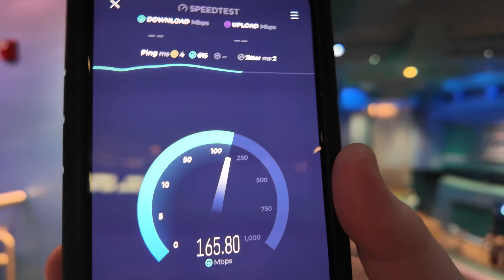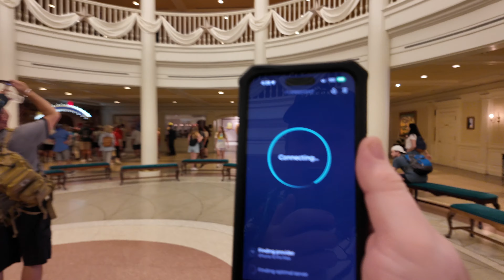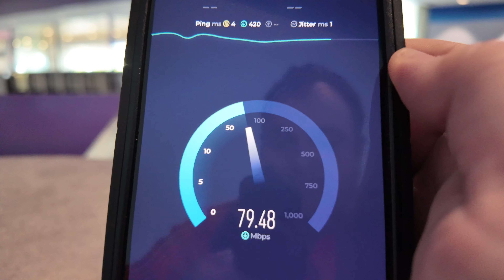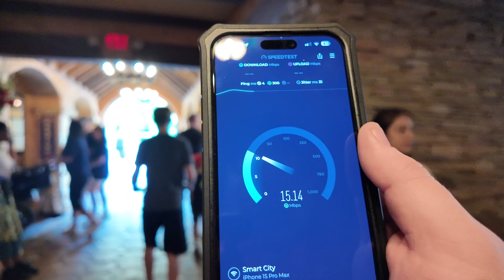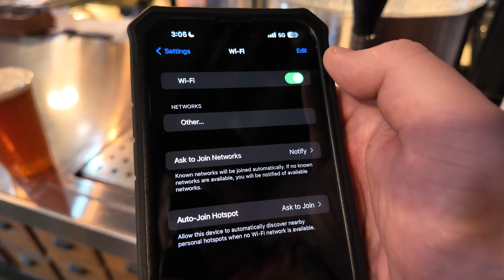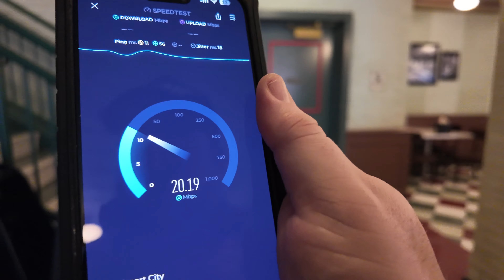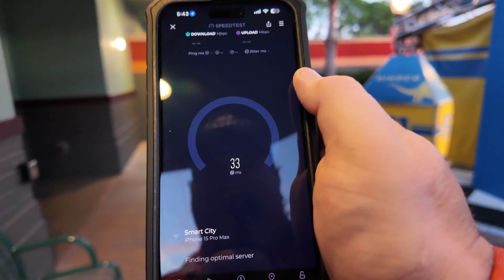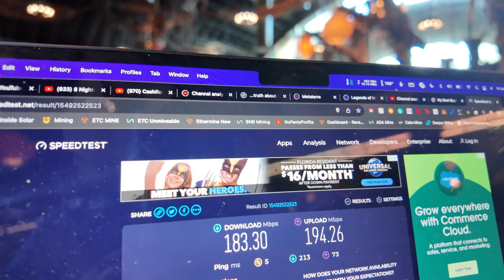Remote Work From Walt Disney World: The Best Places In All 4 Parks For Work From Home!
Join Richard For The Entire Series Of The Best Places To Work Remotley From All 4 waltdisneyworld Theme Parks!